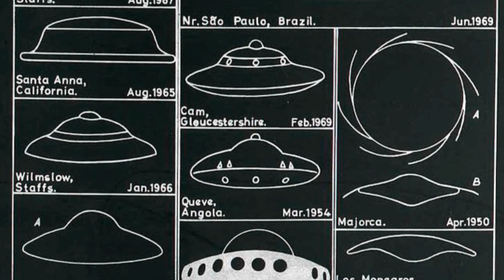Alien Agenda: Into the Future | Official Trailer | Alchemy Werks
The abundant evidence suggests UFOs do exist and have been encountered for decades and that the earth is being visited by extraterrestrial entities.

DIRECTED BY: J. Michael Long
WRITTEN BY: O.H. Krill
STARRING: O.H. Krill, Charles Thompsen